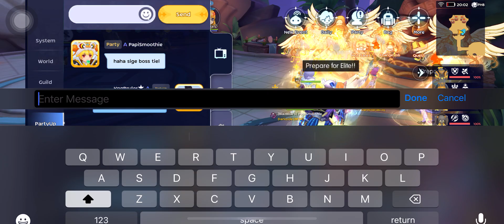Can an RG tank/kite in CML 3f?